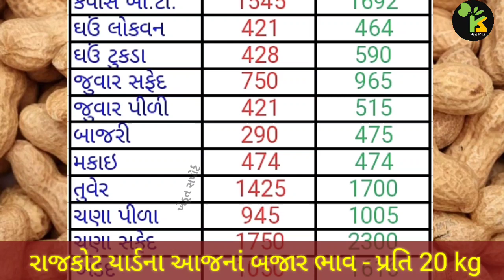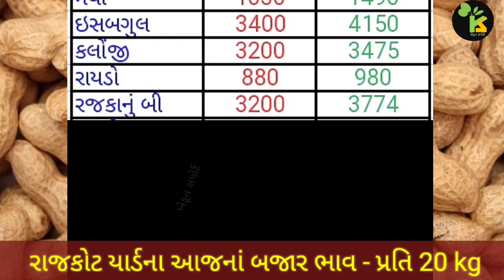રાજકોટ યાર્ડના ભાવ | 13.04.2023 | Rajkot yard bajar bhav | આજનાં બજાર ભાવ | APMC